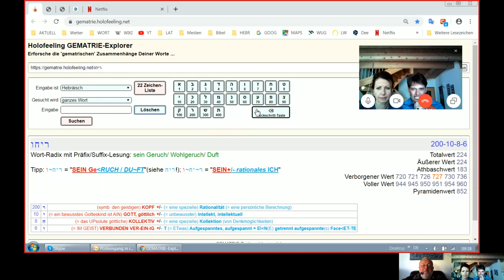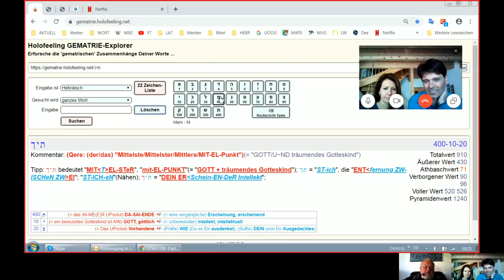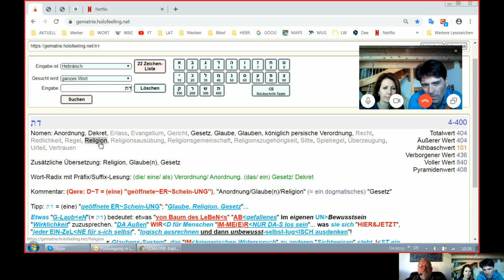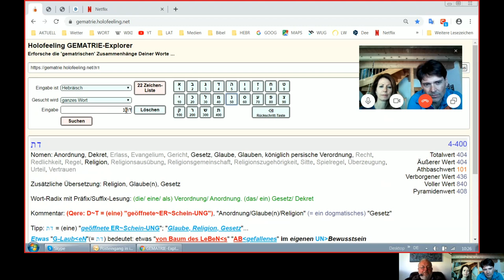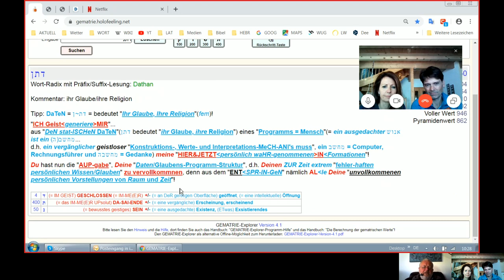Holofeeling Selbstgespräch - 21.09.2019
Skypegespräch Udo - Gogo, Trixie vom 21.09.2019